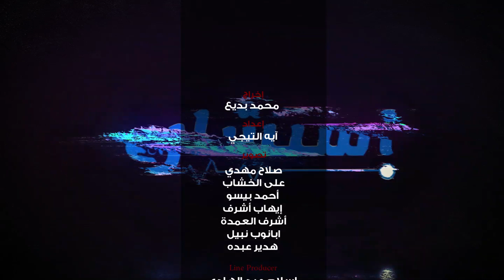استشارة | أسباب التهاب اللثة وطرق علاجها مع نور وايتي